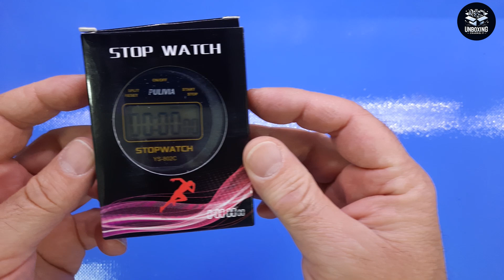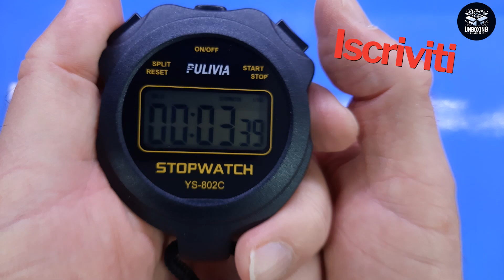Cronometro Digitale semplice ed economico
Classico ma di ancora utile!

Il prodotto lo potete trovare ed acquistare qui

Recensione:
Confesso che non ne vedevo uno da anni... sono talmente abituato ad usare lo smartphone per tutto che proprio non immaginavo ne producessero ancora!
In ogni caso, questo è un vero cronometro, perfettamente funzionante e semplice da utilizzare... certo non ha nessuna funziona avanzata, niente memoria storica dei tempi rilevati o dei tempi intermedi, ma alla fine per quello che costa è sicuramente un articolo interessante.
Le uniche funzioni previste sono: Start/Stop, Blocco tempo intermedio e azzeramento, niente di più e niente di meno, quindi se non avete altre necessità è sicuramente il prodotto giusto!

Unboxing di Digital Stopwatch Timer Only Stopwatch with ON Off
Grazie.